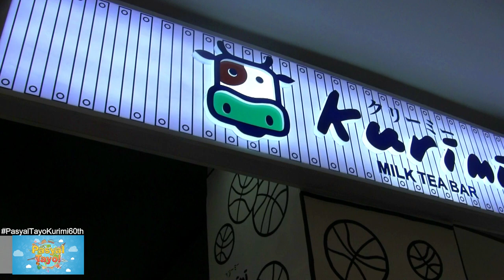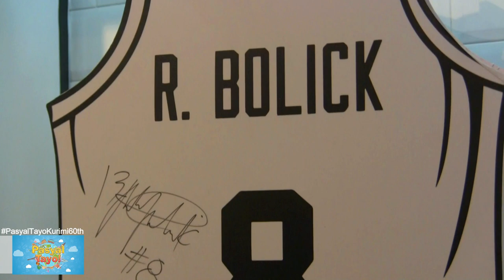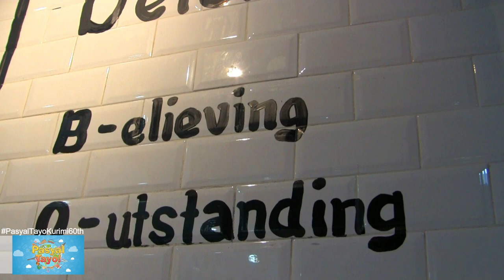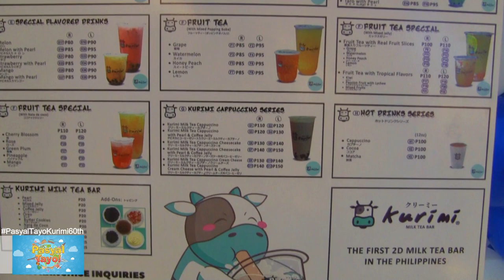PBA PLAYER, ROBERT BOLICK JR, NAG INVEST SA MILKTEA BUSINESS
Robert Bolick, Jr.'s first business, KURIMI MILK TEA BAR at Ayala Mall Feliz in Marikina City. Also Kurimi Milk Tea's 60th Store

Pasyal Tayo is a 30-MINUTE Magazine program that features different places, food, destinations and everything worthy for the viewers.

We are airing MONDAY TO FRIDAY 10:30-11:00 AM on PINOY XTREME CHANNEL via CIGNAL TV 106 / SKY CABLE 217 / GSAT 88 / CONVERGE VISION 104 and for other channels please check your channel assignment.

We are also airing MONDAY TO FRIDAY 11:00 AM-12:00 NN via MASBATE TV CHANNEL 10 and DYME 783KHZ.

For International Viewers, you may check via AMAZON FIRE TV.

We are looking forward to have business with you.